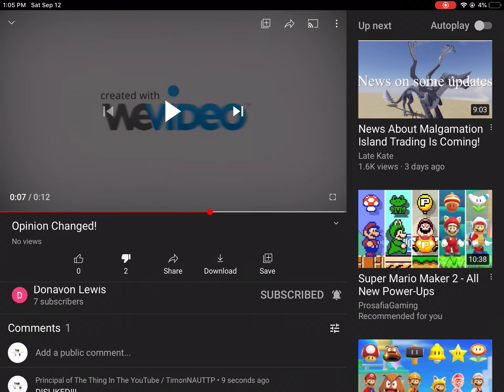I’M DONE WITH DONAVON LEWIS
Inspired By Logos Channels CS